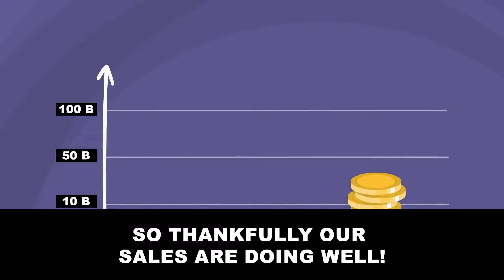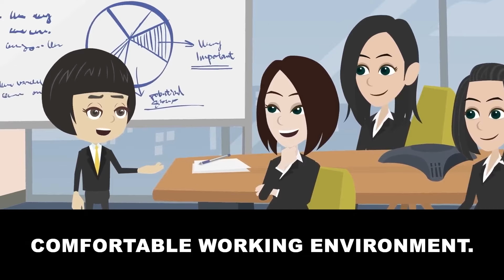My boss did everything to take credit for my work, but then…